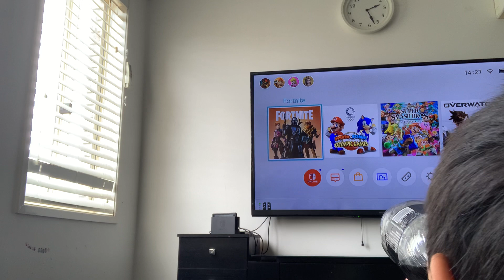Playing fortnight part five